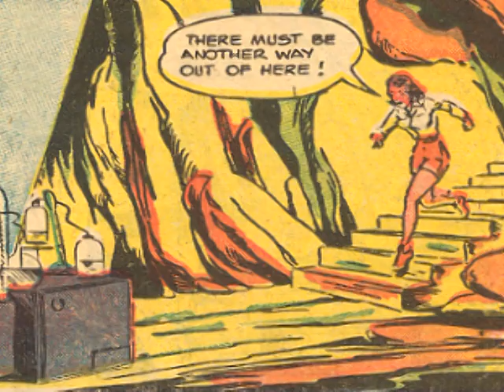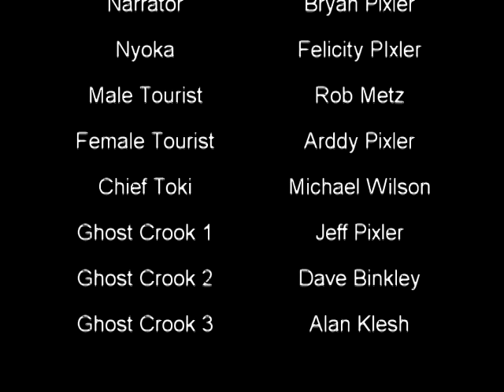Super Hero 101 Virtual Comic - Nyoka 70B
Nyoka the Jungle Girl comic #70